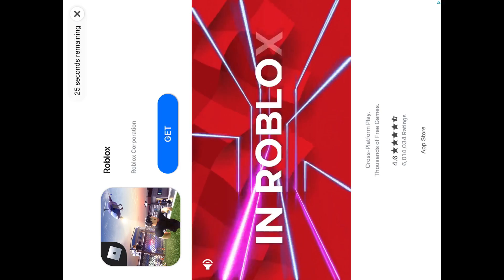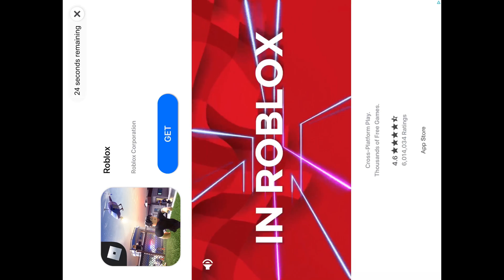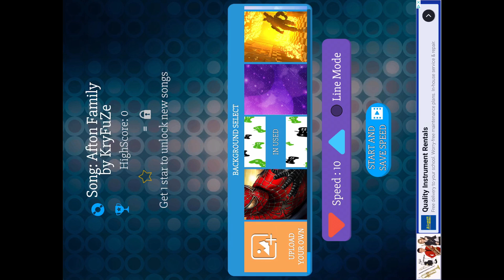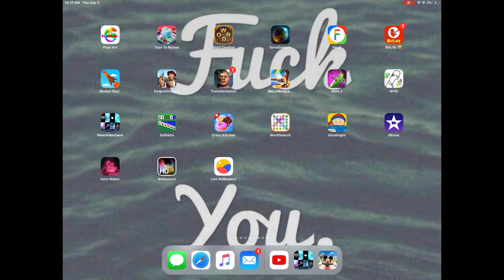Normal YouTube video